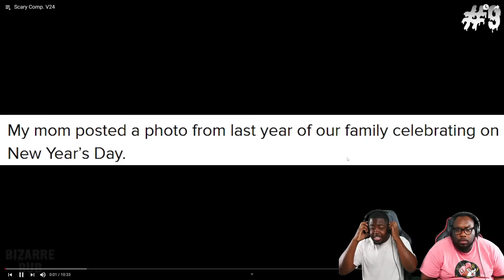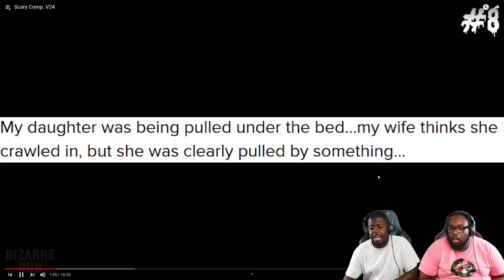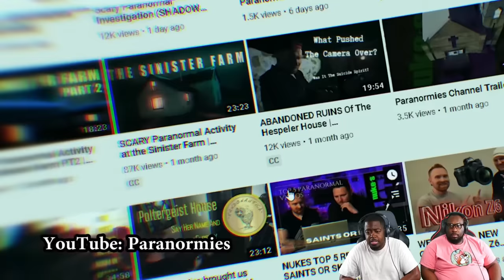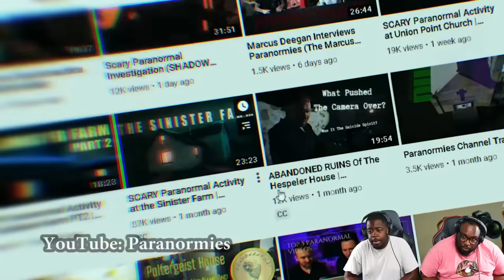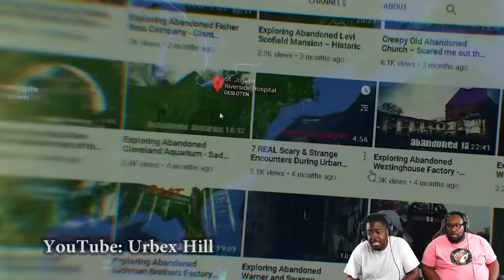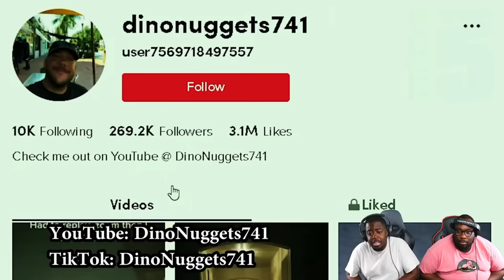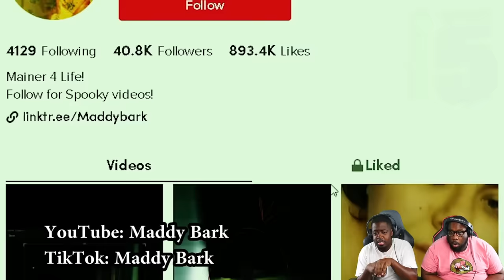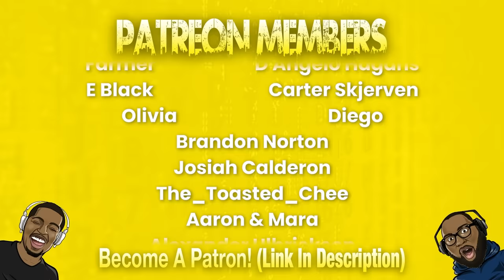VIDEOS SO SCARY We Almost 💩💩 Ourselves!!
Today we're reacting to a scary comp and the top scary ghost videos.